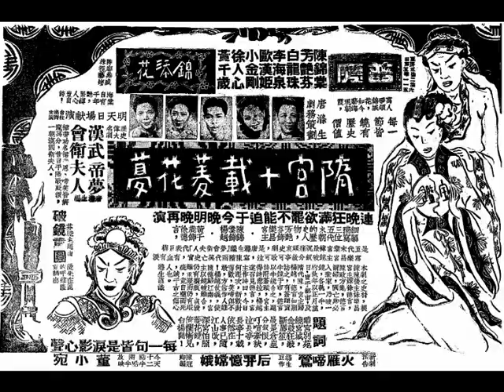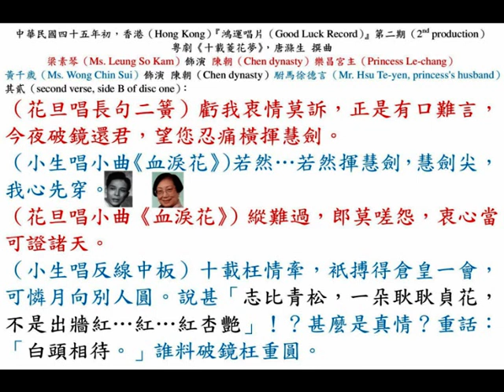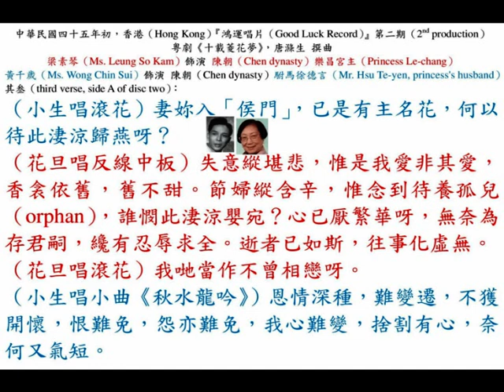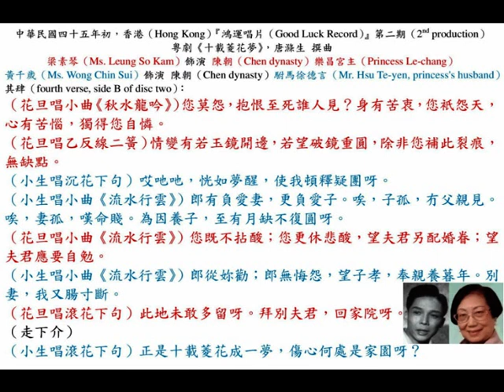黃千歲、梁素琴《十載菱花夢》，中華民國四十五年三月，香港『鴻運唱片（Good Luck Record）』第二期，苦情粵曲。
◎九龍（Kowloon）油麻地（Yau Ma Tei）『普慶戲院（Astor Theatre）』，票房電話：57276；賬房電話：50115。中華民國卅九年九月四日至九日，星期一至星期六（4th to 9th, September, 1950, Monday to Saturday, totally 6 night shows）首演。
◎香港（Hong Kong）上環（Sheung Wan）『高陞戲院（Ko Shing Theatre）』，留票處電話：27139。中華民國卅九年九月十一日至十四日，星期一至星期四（11th to 14th, September, 1950, Monday to Thursday）公演，連演四晚。
陣容鼎盛，雄視藝壇，『錦添花劇團』陳錦棠、芳艷芬、白龍珠、李海泉、歐漢姬、小金剛、徐人心、黃千歲，名班演名劇，請及早定座。唐滌生劇務策劃。萬人爭頌錦城花，如今藝海現朝霞，海棠自有千年艷，緊縛人心豈自誇！每一節皆饒有歷史價值；每一句皆是淚影心聲，唐滌生先生新編陳、隋宮幃歷史哀艷藝壇巨構偉大名劇《隋宮十載菱花夢》，細膩描寫三位五代末朝的歷史人物：（壹）芳艷芬飾演陳朝樂昌宮主；（貳）陳錦棠飾演隋朝楊越將軍；黃千歲飾演陳朝駙馬徐德言。《隋宮十載菱花夢》是五代末葉宮幃最沉痛頑哀史劇，是唐滌生繼《漢武帝夢會衛夫人》代表巨構，如非有相當價值，豈隆重預告。寫樂昌宮主鏡破釵分故事可歌可泣！寫陳、隋，兩代興亡史實，有血有淚！千古帝王家的辛酸史錄！廿載紅毯上的血淚詞章！
    本劇之史材，根據陳後主妹樂昌宮主嫁徐德言，陳政方亂，德賢謂婦：「國亡卿必入豪家。」乃破一鏡，各執一半，約他年以正月望日（lunar 15th January），賣于都市。及隋代陳，宮主歸楊越，德言如期訪之，有蒼頭賣半鏡于市，德言以半鏡合之，題詩附蒼頭，宮主得詩悲泣，楊越遂召見德言，宮主作詩曰：「今日何遷次，新歡對舊歡，笑啼俱不敢，方信作人難！」楊越仗義，使隨德歸江南，宮主以鏡破雖合，仍有裂痕，貞毀雖重聚而仍有瑕疵，竟自藥而死，誠千古之傷心人也。唐滌生謹識。

題詞壹：離宮別苑繞宮城，金鼓狂敲斷鳳笙，最是倉皇分釵恨，叮喧牽袂泣長亭，長亭十載依然在，人事已隨江山改，深宮怕照菱花鏡，依欄慚見白楊開！每一句皆是淚影心聲。
題詞貳：鸞鏡破；鳳釵分，今對重圓破鏡驚裂痕，痕裂鏡存還有恨，鴛衾鳥可兩回溫，鏡破似貞亡，同一命運，到底紅菱不似白楊淫。
題詞叁：灑山河血淚，兩重恩怨一旦同枕蓆，鐘裏姻緣如水月，寫陳代淪亡。一任罡風怒捲殘脂粉，可憐帝苑可憐花！

「肉彈」芳艷芳大唱「芳腔」主題曲《破鏡重圓》，優先在『麗的呼聲』隆重播出。

◎粵劇《隋宮十載菱花夢》本事：隋將楊越率兵征陳，陳後主殉難身死；為斬草除根更殺戮皇親並把宗卷焚燒。後主妹樂昌公主與駙馬徐德言短計思量，由駙馬改扮成幕府中人把宗卷送往梁國，嬰孩由太傅顧存義暗渡陳倉救離宮中，自己則留宮中應付楊越，並約以菱花鏡作日後相認信物。楊越得知眼前人乃樂昌公主，心生佩服憐憫，願保存樂昌性命，把樂昌母子認作妻兒。
    轉眼九年，昔日嬰孩已長成總角小孩，楊小德對自己身世有所懷疑。顧存義在市集經營長安鏡鋪，時徐德言收買舊鏡，於市集遇上楊小德，始獲妻兒音訊欲把破鏡重圓。樂昌公主與駙馬雖眷念往日結髮之情，但往事已矣，欲挽已難。楊越得知駙馬尚在人間欲仗義還妻。樂昌在楊越與駙馬之間感左右為難，惟有以死殉身酬答二人濃情厚義。

◎中華民國四十年七月十一日，星期三（11th July, 1951, Wednesday），石叻《南洋商報》，第五版（page 5），本坡一。
『快樂世界』，『大龍鳳劇團』陳錦棠今晚特別獻演名劇《隋宮十載菱花夢》。
    粵劇名伶陳錦棠君，此次南遊受『快樂世界』，『大龍鳳劇團』邀請，前後客串上演十餘夕，已震動星、馬劇壇，陳氏原定期演至昨晚為止，即作數日休息，然後搭機返港。
    茲悉，陳伶因班主懇切挽留，並徇觀眾之要求，決定於今晚（星期三）再特別登臺一宵，主演其得意名劇《隋宮十載菱花夢》，以餉觀眾，此乃陳伶在星最後一次之演出，歸期將不再展緩云。

◎中華民國四十年七月十一日，星期四（21st August, 1952, Thursday），石叻《南洋商報》，第五版（page 5），本坡一。
『新龍鳳』將推出《隋宮十載菱花夢》。
    『快樂世界』，『新龍鳳劇團』有一雙武狀元；兩個藝壇霸王；三個文武生；一對青春艷麗金喉唱旦，是個全盛陣容，連日演出場場滿座，現所剩演期無多，陳錦棠君、石燕子君，在短期內返港，組織新班，希望愛好兩君藝術者，切勿錯過此機會。本二十一號（拜四）陳錦棠君受李金拔先生（小坡羅敏申律門牌廿號至廿七號『源豐公司』東主，專辦陸軍及橡膠園伙食、出入口百貨、洋酒、糧食挑發及零售）惠賞一隻半斤重之大金馬（300 grams of golden horse statue），全星罕見之大贈賞。是晚推出《隋宮十載菱花夢》，大家不妨趁早看這偉大盛會。

◎中華民國四十五年三月六日，星期二（6th March, 1956, Tuesday），石叻（Singapore）《星洲日報》，第六版（page 6），本埠新聞二。
『義發行』運到，大帮粵曲唱片。
    本坡（Singapore）『義發唱機唱片行』總發行之粵曲『鴻運唱片（Good Luck Record）』第二期最新唱片，已於日昨運抵本市，自即日起各埠各唱片商均有經銷。『鴻運唱片』，其錄音清楚，在南洋各地之銷數量甚廣，一般愛好粵曲之聽眾，都有採購『鴻運唱片』。此次運到中，計有芳艷芬、任劍輝合唱《春燈羽扇恨》（二張）；天涯（劉伯樂）唱《拗折鳳凰簫》（一張）；半日安、伍木蘭合唱《冬前臘鴨》（二張）；新任劍輝、李慧合唱《郎歸晚》（二張）；新非凡、崔妙芝合唱《花街慈母》（二張）；梁醒波、羅麗娟合唱《鄉村姑娘》（二張）；小紅線女唱《紅白牡丹花》（一張）；黃千歲、梁素琴合唱《十載菱花夢》（二張）等唱片云。此次并運到『南聲唱片（Nam Sing Record）』第卅三期：三十三轉、七十八轉之粵曲唱片多種云。

◎中華民國四十五年三月（March, 1956），香港（Hong Kong）『鴻運唱片（Good Luck Record）』第二期（2nd production），苦情粵曲《十載菱花夢》，唐滌生 撰曲；梁素琴（Ms. Leung So Kam）飾演 陳朝（Chen dynasty）樂昌宮主（Princess Le-chang）；黃千歲（Ms. Wong Chin Sui）飾演 陳朝（Chen dynasty）駙馬徐德言（Mr. Hsu Te-yen, princess's husband）。

其壹（first verse, side A of disc one）：
（小生唱小曲《禪院鐘聲》）重逢愛侶，願難遂，我心悲酸，雖則見面，奈何我恨倍添，恨也無言。愁腸斷了，悽復怨呀。
（花旦唱小曲《禪院鐘聲》）儂惟怨天，天生我賤，天生禍變，情絲遭割斷，欲免相見，又怕您為奴朝夕掛牽。
（小生唱長句二簧）雖係情化輕煙，相見爭如不見，無奈相思情切，已十年，枉我踏遍天涯，尋舊燕，又豈料歸時，燕已穿入別人簾，人去樓空，嘆一句：「鵲巢鳩佔。」
（花旦唱長句二簧）人已失節，暗悲酸，羞與夫郎重見面。

其貳（second verse, side B of disc one）：
（花旦唱長句二簧）虧我衷情莫訴，正是有口難言，今夜破鏡還君，望您忍痛橫揮慧劍。
（小生唱小曲《血淚花》）若然…若然揮慧劍，慧劍尖，我心先穿。
（花旦唱小曲《血淚花》）縱難過，郎莫嗟怨，衷心當可證諸天。
（小生唱反線中板）十載枉情牽，衹搏得倉皇一會，可憐月向別人圓。說甚「志比青松，一朵耿耿貞花，不是出牆紅…紅…紅杏艷」！？甚麼是真情？重話：「白頭相待。」誰料破鏡枉重圓。

其叁（third verse, side A of disc two）：
（小生唱滾花）妻妳入「侯門」，已是有主名花，何以待此淒涼歸燕呀？
（花旦唱反線中板）失意縱堪悲，惟是我愛非其愛，香衾依舊，舊不甜。節婦縱含辛，惟念到待養孤兒（orphan），誰憫此淒涼嬰宛？心已厭繁華呀，無奈為存君嗣，纔有忍辱求全。逝者已如斯，往事化虛無。
（花旦唱滾花）我哋當作不曾相戀呀。
（小生唱小曲《秋水龍吟》）恩情深種，難變遷，不獲開懷，恨難免，怨亦難免，我心難變，捨割有心，奈何又氣短。

其肆（fourth verse, side B of disc two）：
（花旦唱小曲《秋水龍吟》）您莫怨，抱恨至死誰人見？身有苦衷，您衹怨天，心有苦惱，獨得您自憐。
（花旦唱乙反線二簧）情變有若玉鏡開邊，若望破鏡重圓，除非您補此裂痕，無缺點。
（小生唱沉花下句）哎吔吔，恍如夢醒，使我頓釋疑團呀。
（小生唱小曲《流水行雲》）郎有負愛妻，更負愛子。唉，子孤，冇父親見。唉，妻孤，嘆命賤。為因養子，至有月缺不復圓呀。
（花旦唱小曲《流水行雲》）您既不拈酸；您更休悲酸，望夫君另配婚眷；望夫君應要自勉。
（小生唱小曲《流水行雲》）郎從妳勸；郎無悔怨，望子孝，奉親養暮年。別妻，我又腸寸斷。
（花旦唱滾花下句）此地未敢多留呀。拜別夫君，回家院呀。
（走下介）
（小生唱滾花下句）正是十載菱花成一夢，傷心何處是家園呀？